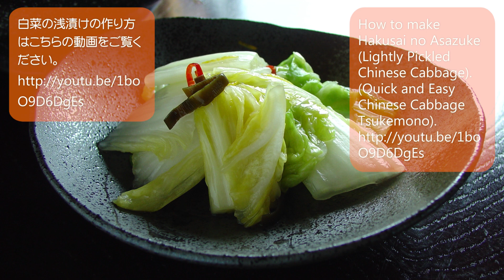本格白菜漬けの作り方（二度漬けのレシピ） - How to make Hakusai no Tsukemono (Japanese Pickled Napa Cabbage)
白菜漬け（本格二度漬け）の作り方です。漬けやすい白菜2株で漬けましょう。一度漬けでもおいしいですが、下漬けした後、水分を捨てて本漬けをする二度漬けにすれば、さらにおいしい白菜漬けになります。
How to make Hakusai no Tsukemono (Japanese Pickled Napa Cabbage). Better Tasting Version of Hakusaizuke.

100gのカロリー16kcal
calories：16kcal/100g

【材料】
白菜‥‥2株（約5kg）
粗塩‥‥150g（白菜の重さの3％）
追加の塩‥‥25g（白菜の重さの0.5％）
赤唐辛子（小口切り）‥‥2～3本
漬け物用昆布‥‥20g

【Ingredients】
2 Chinese cabbages (5kg)
150g sea salt (3% weight of cabbage)
25g extra sea salt（0.5％ weight of cabbage）
1 to 2 tbsp red chili pepper flakes
20g chopped kombu kelp

【作り方】
1、外側の葉を数枚はずし、土を洗い流す。最後に表面を覆うふたとして使うので、捨てずにとっておきます。
2、白菜は根元から半分くらいまで切り込みを入れ、後は手で割く。こうすると、葉がばらけにくくなります。
3、さらに包丁を入れて、また手で半分に割き、4つ割りにする。
4、切り口を上にしてざるに広げ、半日ほど天日干しにする。干す事によって余計な水分が除かれ、甘味が増します。
5、白菜をザッと洗って水気を切る。
6、漬物容器の底に粗塩を、少しふっておく。
7、粗塩を一つかみ握り、白菜の軸と軸の間に入るよう振り入れる。
8、表面にも塩をすり込む。
9、白菜の切り口を横にして、葉と軸を互い違いに入れる。
10、2段目は下の段と向きが直角になるように敷き詰める。
11、残った粗塩をすべて上にふる。
12、手で白菜をギュッギュッと強く押し込む。
13、外側の葉をかぶせる。
14、押しぶたをする。
15、重石を2個（白菜の重量の2倍・10kg）のせる。冷暗所に置いて、水が上がるのを待つ。
16、約3日間で水が上がります。
17、漬物容器の水を捨てて、容器を洗う。（白菜は洗わない）
18、白菜の水けをギュッと、よく絞る。
19、漬物容器に白菜を一段戻す。
20、追加の塩を振る。
21、昆布と唐辛子を散らす。
もし、二段になるようだったら、塩と昆布と唐辛子の1/2量を散らし、二段目も同様にする。
22、外側の葉で再び覆う。
23、白菜の2倍の重石をする。再度水が上がってきたら重石を軽くして、3日くらいで出来上がりです。
24、白菜を取り出し、サッと洗って水けを絞り、食べやすい大きさに切る。
25、器に盛り付ける。
残りは、保存容器やジップロックに入れて冷蔵保存。約1週間はおいしく食べられます。

【Directions】
1、Pull of the outer leaves. Wash and reserve them for later.
2、Slice the cabbage to the middle from the root end and rip apart by hands.
Running the knife through all the way would unnecessarily cut off the cabbage leaves.
3、Do the same for each half to make quarters.
4、Set vegetable into a sunny location for half a day. It makes vegetables sweeter.
5、Rinse the cabbage leaves and drain.
6、Sprinkle some salt at the bottom of the pickling bucket.
7、Peeling back the leaves one by one, sprinkle in some salt, concentrating on the cores.
8、Rub the surfaces of leaves with salt.
9、Place cabbage in a pickling bucket.
Alternate the direction of the leaves and repeat the same process.
10、Line the second layer perpendicular to the first layer.
11、Add the remaining salt.
12、Press down with your hands.
13、Cover the top with the reserved outer leaves.
14、Place a wooden or plastic plate on top.
15、Put two stones at least 2 times the weight of the cabbage.
16、Wait for 3 days until the water seeps out from the cabbages completely covers the cabbages.
17、Pour water down the sink and wash the bucket. Don't wash cabbages.
18、Squeeze cabbage out tightly by hand.
19、Line the bottom of the bucket with cabbages.
20、Sprinkle extra sea salt on the cabbage.
21、Sprinkle red chili pepper flakes and kombu kelp.
If you have two layers, sprinkle half of the salt, kombu kelp and red chili pepper. repeat it.
22、Cover the top with the outer leaves again.
23、Put two stones again. When water has come out of the cabbage again, remove a stone and wait for 3 days.
24、Rinse the cabbage and cut roughly into bite size pieces.
Squeeze them slightly with your hands.
25、Place the cabbage on a serving plate.
Pack pickles into ziploc bags or containers.
Store them in the refrigerator. It will keep for a week.